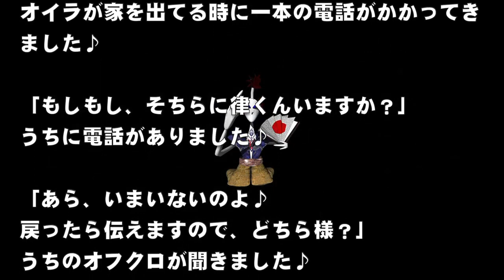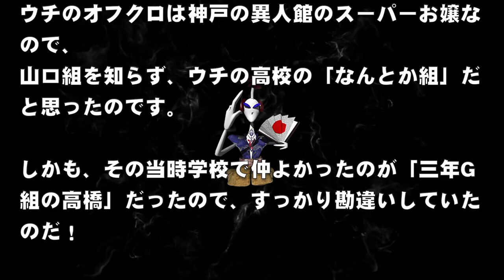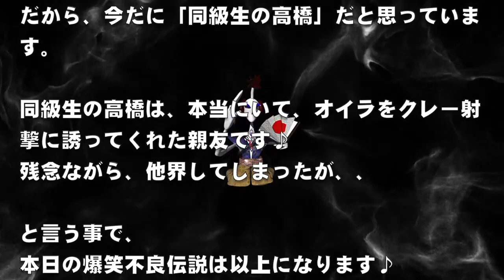「山口組の同級生」爆笑不良伝説